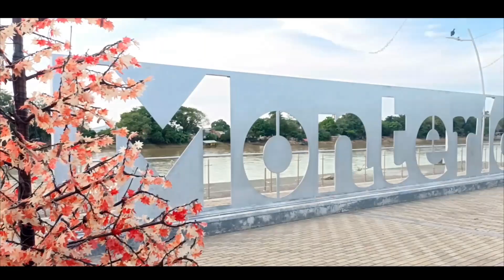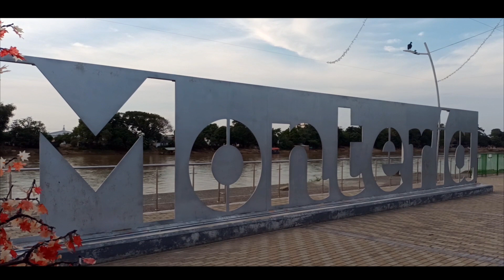El Camina o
Auto Compositor : Guillermo Ruiz Berrio.
Interprete : Walter Periñan.
Acordeón : Oscar Ortega.